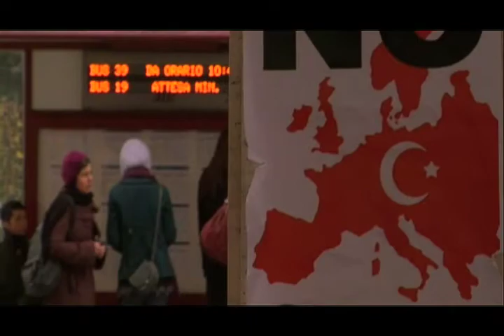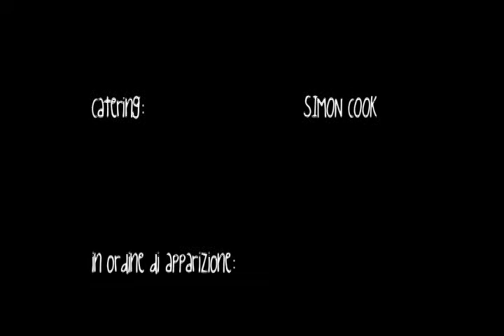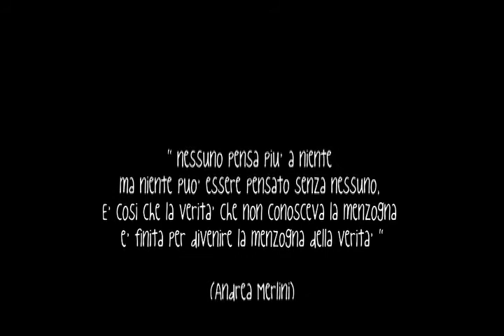"tutto è come sembra- Everything is as It seems"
Everything Is As It Seems (Short Film)  Bologna, ITALY
Director and Video Editor

Playing upon the most obvious stereotypes as well as the normal deductions of reason, the juxtaposition of two viewpoints- illusion and reality-serve to reveal the true identity of Samira, a young Algerian immigrant living in Italy whose provocative display of her religion and ethnicity at times induces prejudice and mistrust although everything is as it seems...

Selected for the 2010 New York Independent Film Festival.

dedicated to Andrea Merlini